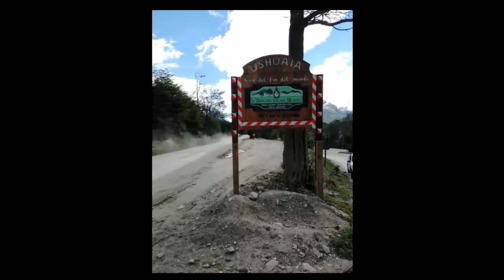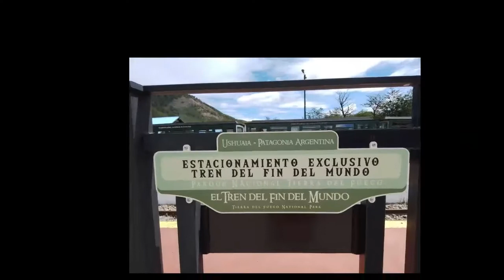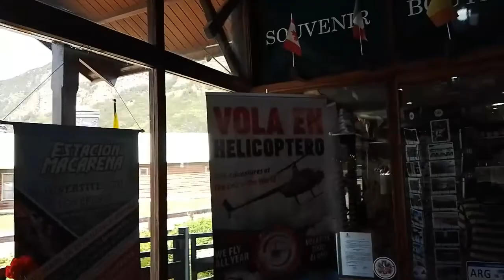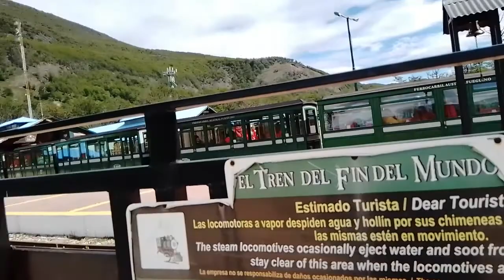ESTACIÓN Y TREN DEL FIN DEL MUNDO - USHUAIA - 30 NOV 2021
Tuvimos la oportunidad de visitar la Estación y Tren del Fin del Mundo, también llamado Ferrocarril Austral Fueguino, ubicado a unos 8 km de Ushuaia, cuyo recorrido llegas muy cerca del Parque Nacional Tierra del Fuego, donde pudimos apreciar el excelente estado de las vías, formaciones, sus comodidades, la parte edilicia, locales comerciales, bar, talleres, organización, y la atención por su personal.
Las formaciones cuentan con comodidades Premiun, Primera Superior y Turista.

El mencionado Ferrocarril se volvió a poner en funcionamiento en el año 1994 por " Tranex Turismo S.A.", tal cual reza en el cartel indicativo.
Si bien intentamos dialogar con los Funcionarios del Área correspondiente, no nos fue posible debido a que recientemente habían ingresado a una reunión; no obstante agradecemos al personal con quienes dialogamos de la firma por su atención y amabilidad a tales efectos.

El recorrido tiene una longitud aproximada de 7 km, siendo parte de los últimos kilómetros del recorrido del tren que realizaban los presos desde el presidio (hoy Museo) de Ushuaia en busca de leña y demás materiales.
En el mencionado recorrido se observan turbales (humedales con materia orgánica, carbono y contribuyen al mediombiente; hallándose aproximadamente entre un 75 a 90 % de estos humedales a nivel pais en Tierra del Fuego), parte del Río Pipo, Cascada Macarena, bosques de Lengas y Ñires

Para mayor información rogamos dirigirse a la bibliografía específica existente en la materia.